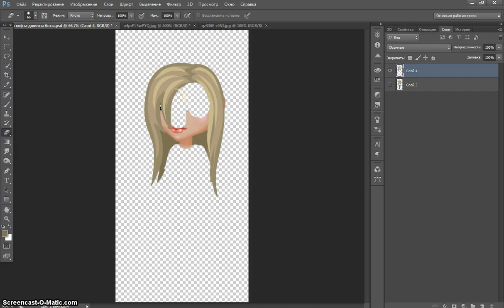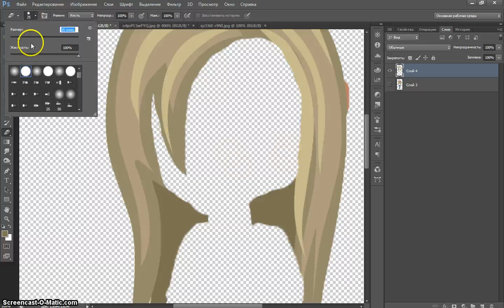Волосы с помощью Масляной краски